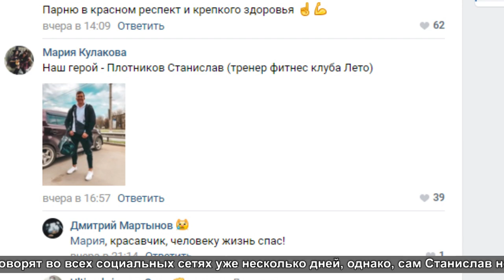Спас человека на мосту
Парень пришёл на помощь человеку, оказавшемуся, по непонятным причинам, за ограждениями путепровода на Пролетарском проспекте. Его поступок не остался незамеченным. Временно исполняющий полномочия главы округа Андрей Булгаков лично вручил Станиславу благодарственное письмо.